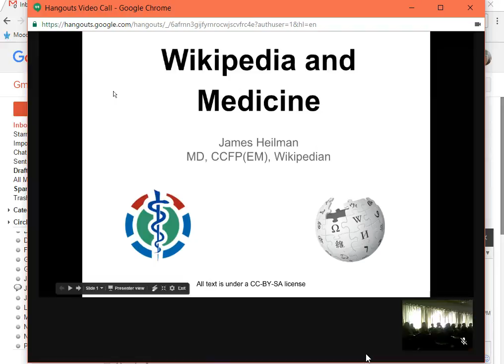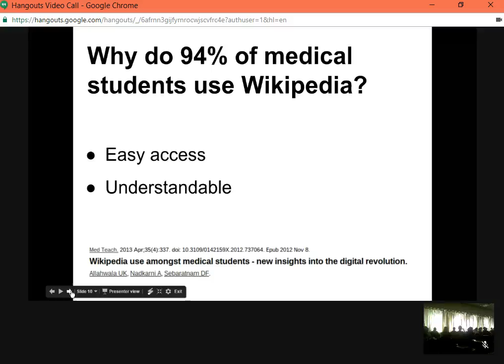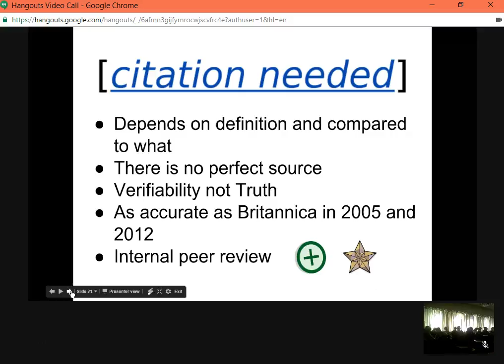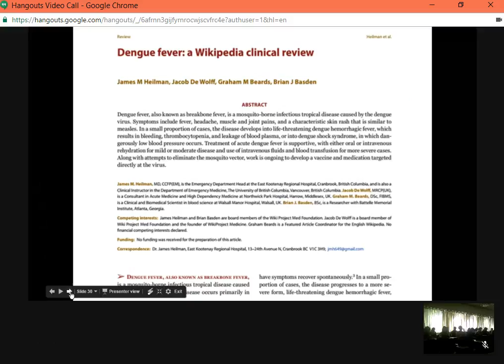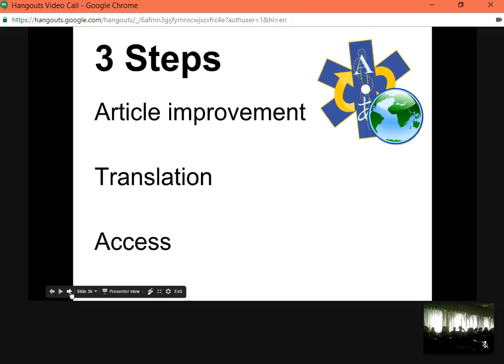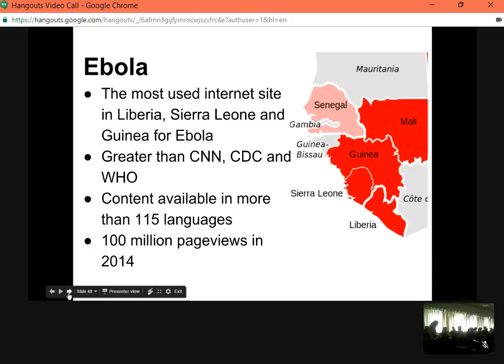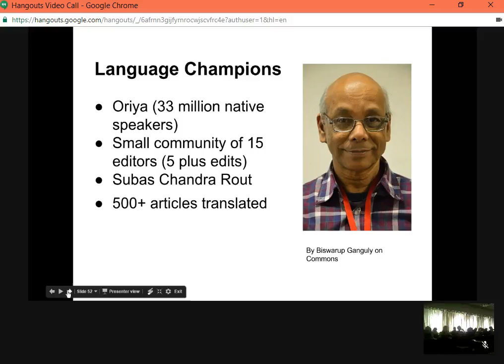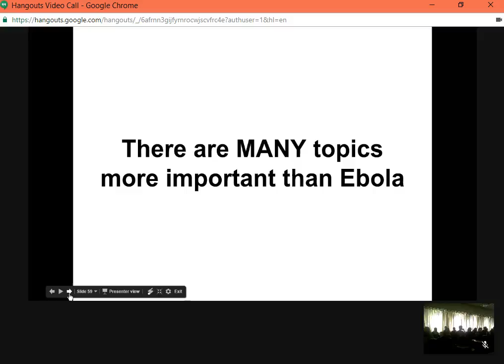Wikipedia and Medicine: Current State and What's still ahead - with Dr. James Heilman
Recorded at Tel Aviv University, Jan 2017, as part of the Wiki-Med for credit elective course for Israeli Medical Students.